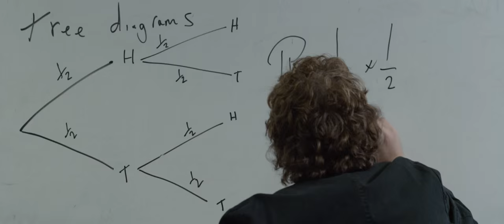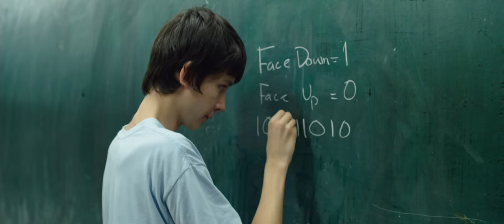A Brilliant Young Mind (2014) Official Trailer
Teenage Maths Prodigy Nathan Struggles When It Comes To Building Relationships With Other People, Especially With His Mother, Julie. In a World Difficult To Comprehend, He Finds Comfort In Numbers. And When Nathan Is Taken Under The Wing of Unconventional And Anarchic Teacher, Mr. Humphreys, The Pair Forge An Unusual Friendship. Eventually, Nathan's Talents Win Him a Place On The UK National Team At The International Mathematics Olympiad And The Team Travel To a Training Camp In Taiwan, Under The Supervision of Squad Leader Richard.

In Unfamiliar Surroundings, Nathan Is Confronted By a Series of Unexpected Challenges - Not Least The Unfamiliar Feelings He Begins To Experience For His Chinese Counterpart, The Beautiful Zhang Mei, Feelings That Develop When The Young Mathematicians Return To England For The IMO, Held At Trinity College, Cambridge.